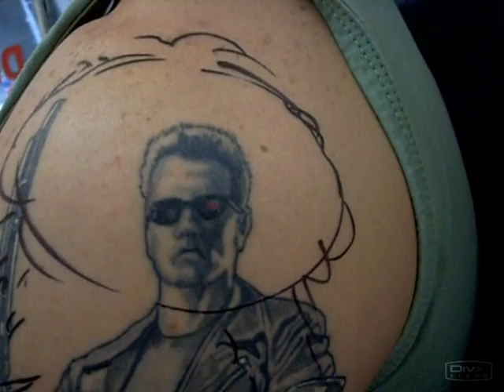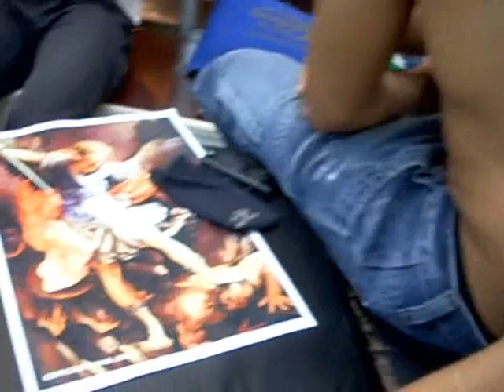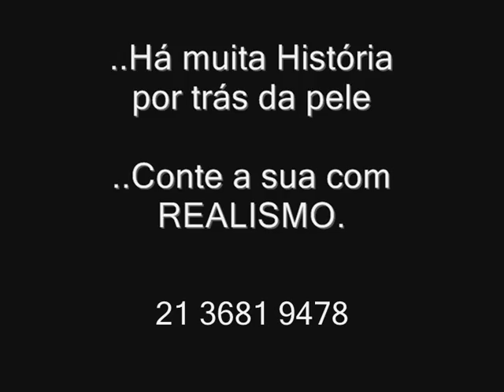214 DALLIER, Melhor do mês de Junho